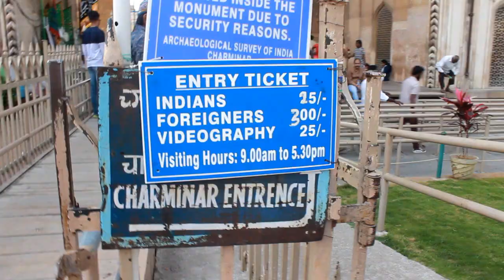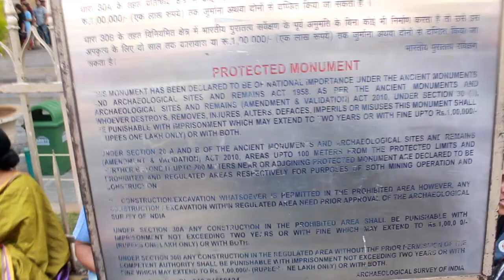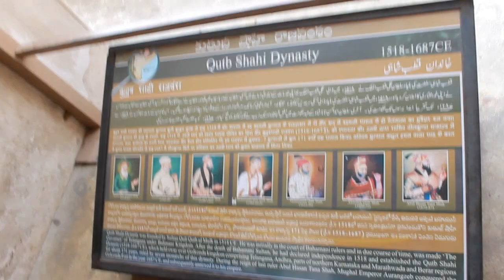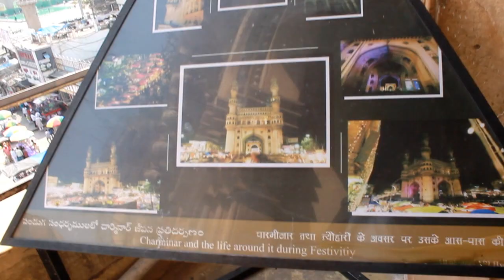hyderabad charminar - hyderabadi Biryani | fun with sid | part 2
so, it's my second vlog in Hyderabad,

unfortunately didn't had time for more exploration. it was a beautiful day in a beautiful city.

ultimately started the day with an exploration of a place most famous near narpalli railway station,

Explored full, why build? Who build?

Reason? Date? bla bla...

Ultimately ended up eating one of the best biryani's of Hyderabad

The spice of the Hyderabadibiryani was mouth watering.

Had a full plate like a beast.

And was unable to move any further, the best was returning to the hotel, but still I tried to capture the whole moment

I'll see this video again after 4-5 years and laugh. XP